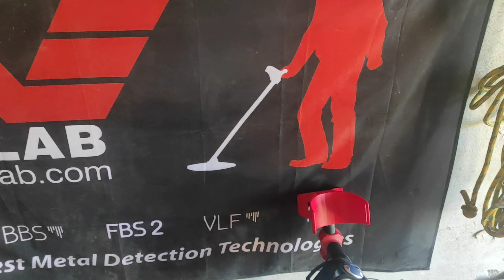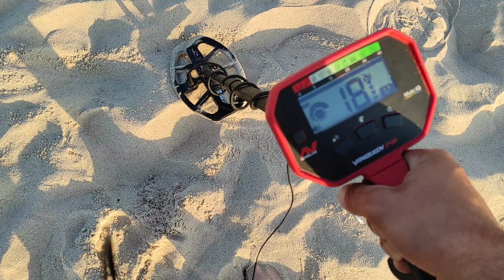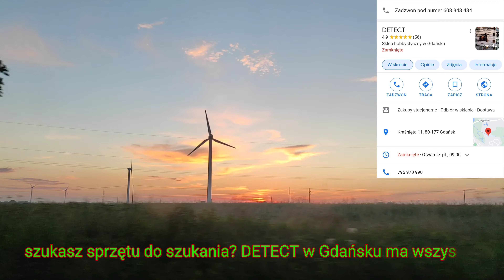vanquish minelab NIEDOCENIONY KOZAK